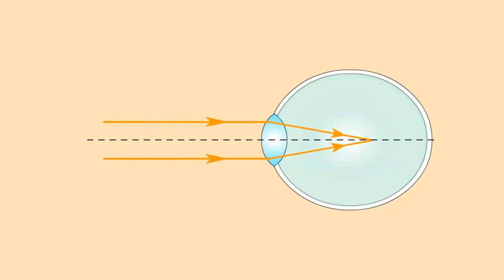Коррекция близорукости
Близорукий человек достаточно хорошо видит близко расположенные предметы и не отчетливо удаленные.
Близорукость обусловлена тем, что сетчатка удалена от хрусталика на расстояние больше, чем при нормальном зрение.
У близоруких людей отчетливое изображение удаленного предмета получается перед сетчаткой.
Для того, чтобы это изображение получилось на сетчатке, необходимо изменить ход лучей с помощью линзы.
Для устранения близорукости используют очки с рассеивающими линзами.
Пучок параллельных лучей пройдя сквозь такую линзу становится расходящимся.
Хрусталик соберет этот расходящийся пучок на сетчатке.